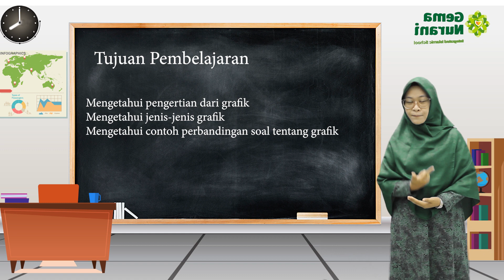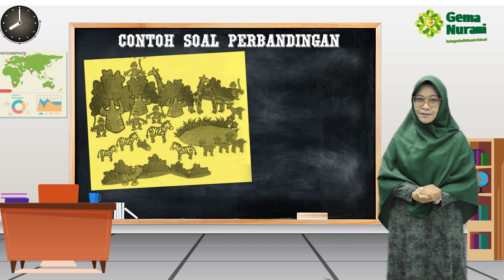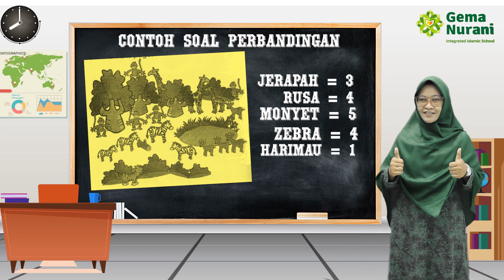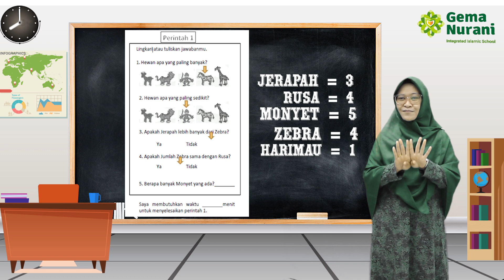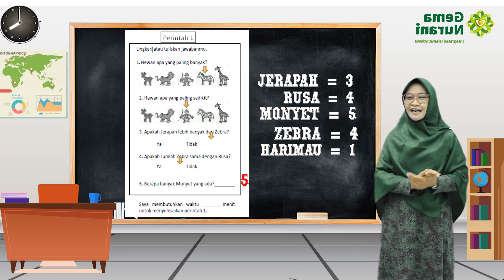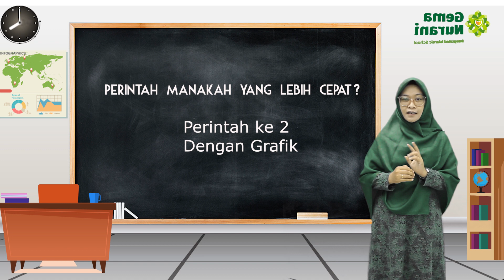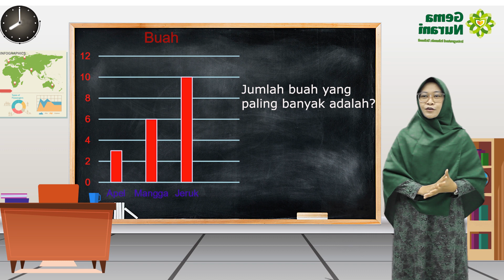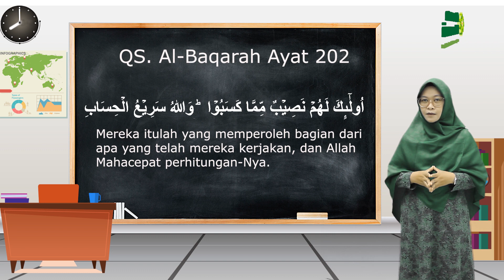KELAS 1 : KOMPUTER - MEMBUAT GRAFIK